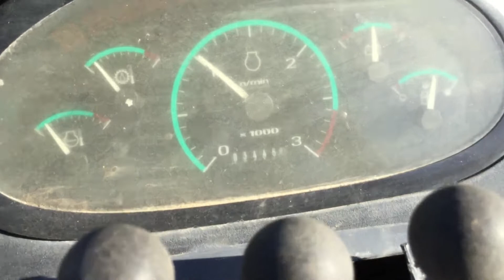2006 NEW HOLLAND U80 For Sale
Title: 2006 NEW HOLLAND U80 For Sale

Category: Skip Loaders